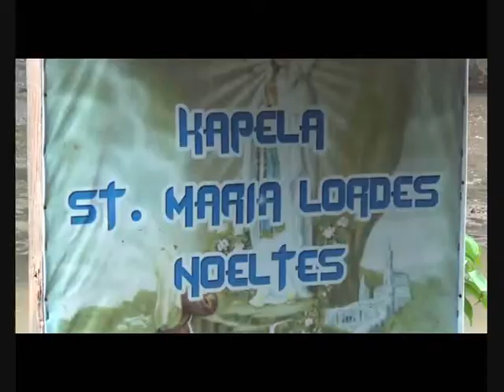SIPRIANUS ATOK KUPANG NUSA TENGGARA TIMUR PROTES MANIKIN 04B